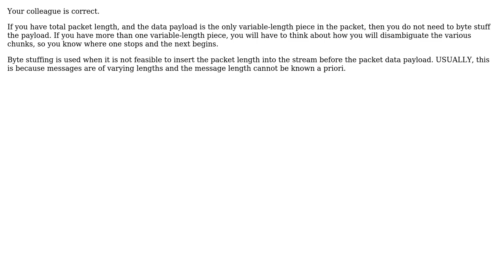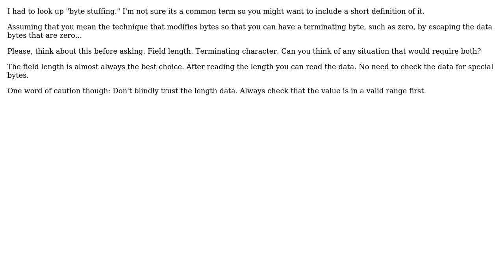Software Engineering: Is byte stuffing required when using a packet field length (2 Solutions!!)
Software Engineering: Is byte stuffing required when using a packet field length

With thanks & praise to God, and with thanks to the many people who have made this project possible! | Content (except music & images) licensed under CC BY-SA | Music | Images & others | With thanks to user Zan Lynx user John R. Strohm user dreza and the Stack Exchange Network Trademarks are property of their respective owners. You are responsible for your own actions.